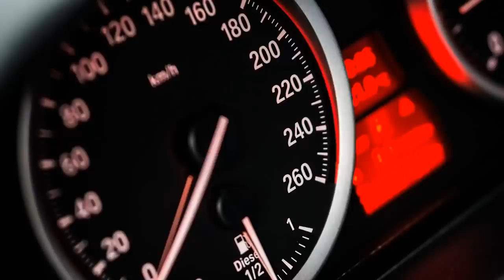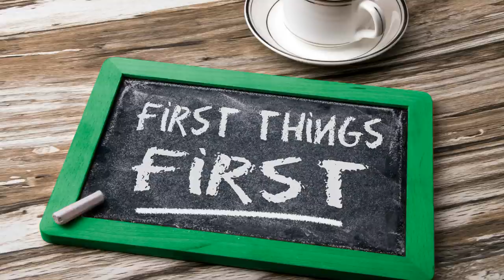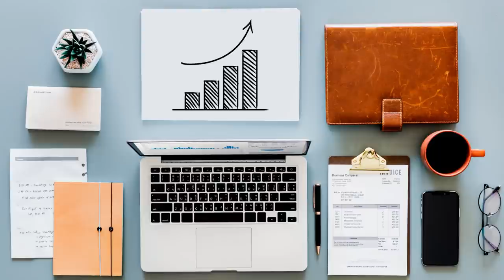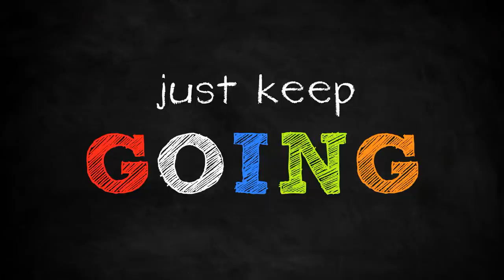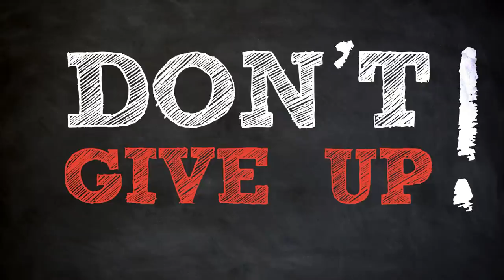I Moved To Ghana... NOW WHAT??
I Recently Moved to Ghana from Australia, but now that I am here... What Do I Do?
We are being called to move back or relocate to Africa, but what happens once we get here?